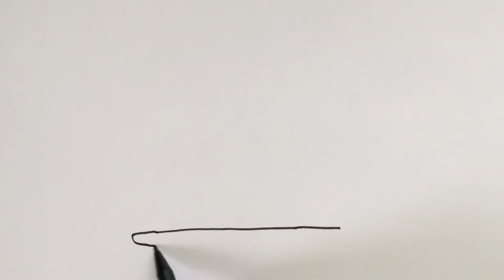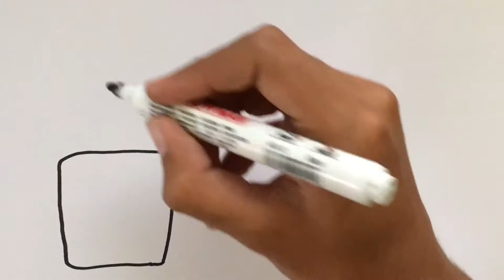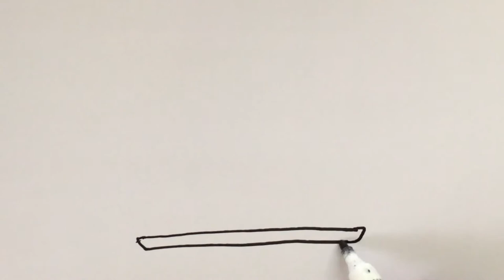Menggambar & Mewarnai Es Krim Coklat untuk Anak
Hey kali ini kita belajar Menggambar & Mewarnai Es Krim Coklat dengan crayon bersama anak-anak TK A & TK B. Ayo ajak anak-anak yang lain untuk bergabung untuk belajar menggambar & mewarnai.